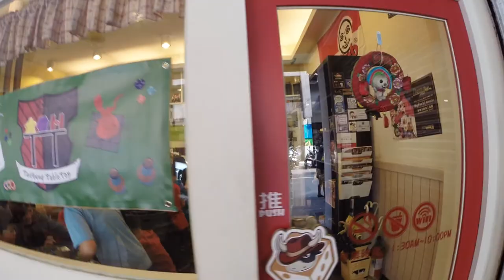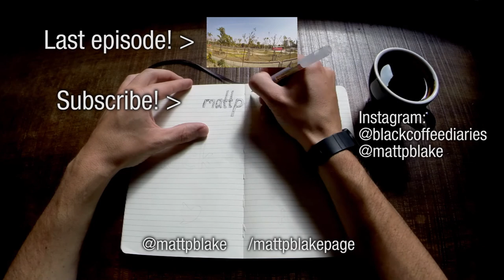TAICHUNG TABLETOP GAME DAY!! [TAIWAN] Ep.19 // BCD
Tabletop gaming in Taichung, Taiwan! I'm involved with a group of guys who want to spread tabletop gaming to the masses. We created a day of tabletop games and I filmed it (a little)! It was really great day and we hope to do it again some time!

Grab a drink, join me for a few!

Filmed in Glacier Coffee Roasters / 台中市西屯區文心路三段119-1號, Taichung, Taiwan 407

Games played were, in order of appearance:
Castle Panic, Catan, Pandemic, Ticket to Ride, King of Tokyo, Lords of Waterdeep, Cash 'n' Guns, Coup, Descent (Second Edition), Pitch Car.

I hope you enjoyed this episode, thumbs up if you did!

Cheers!